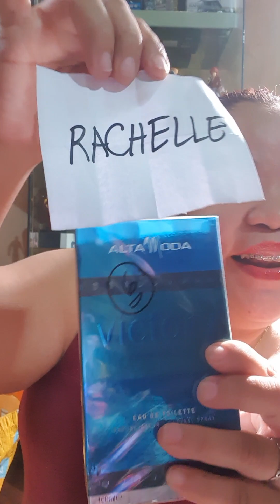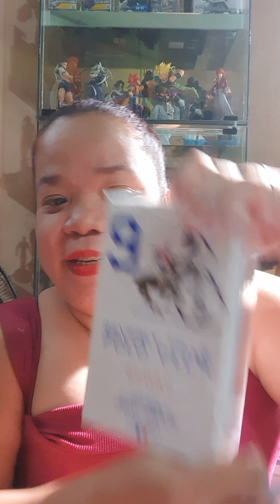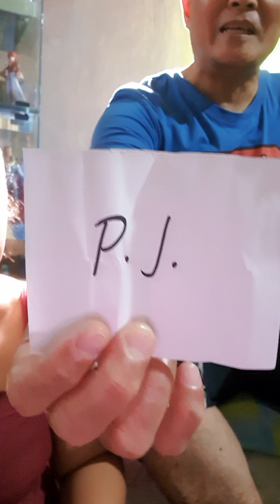Munting Paraffle sa mga PAMANGKIN 😍🎅❤️